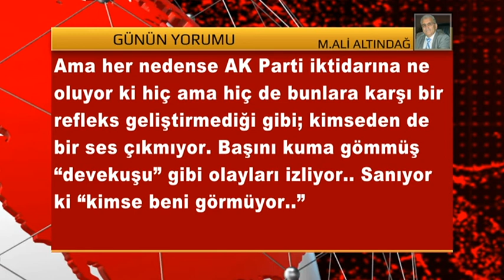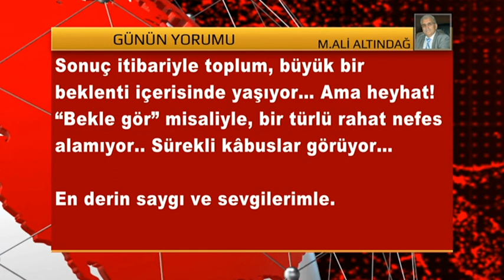GÜNÜN YORUMU 13 HAZİRAN